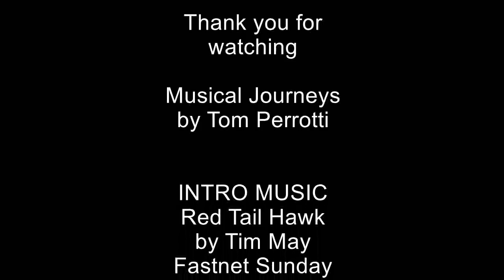Musical Journeys Emmy Holmes Hicks